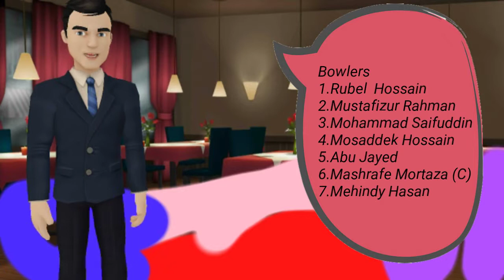Bangladesh Team for World Cup 2019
Bangladesh cricket team announce 15 men team for Cricket World Cup 2019

Game Banayega Name
ICCCricketWorldCuo 2019
ICC cricket World Cup 2019